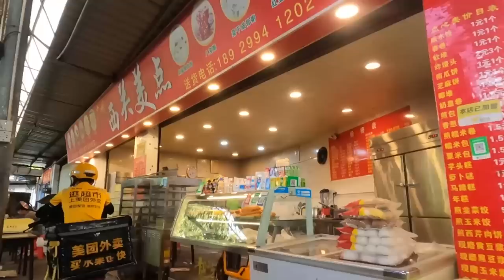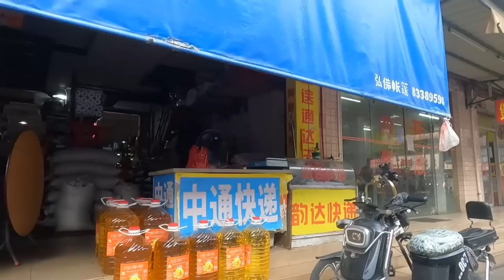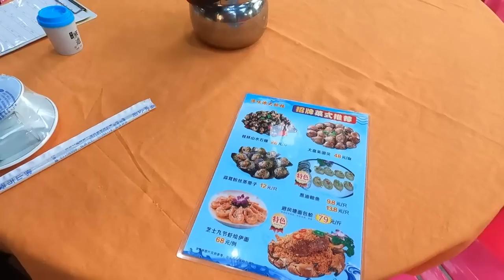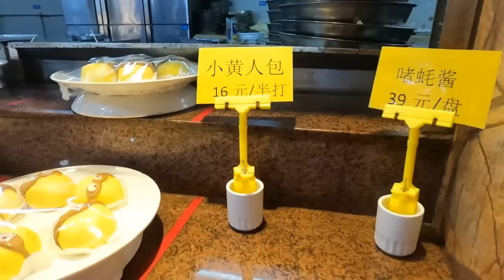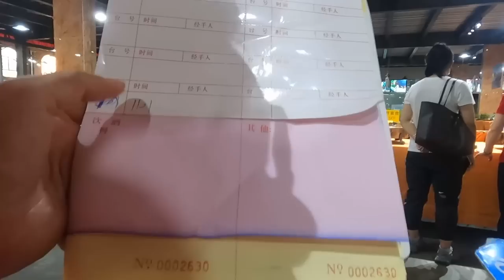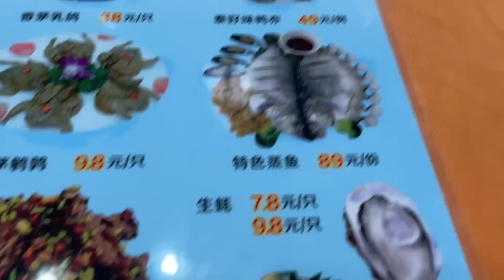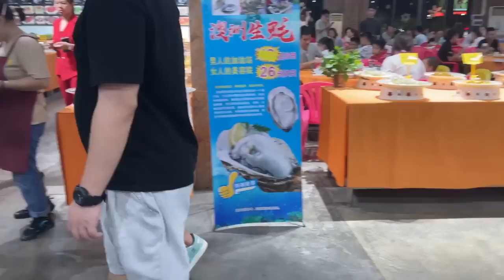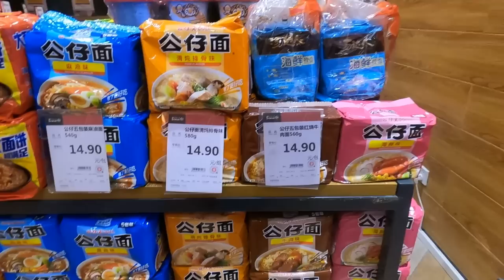佛山最大海鲜餐厅！上百餐桌！千人就餐！平，靓，正！劲抵食！140元海鲜美食！难以置信！全场爆满！一定要试！市场 Incredible！Huge Seafood Restaurant！Must-Try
视频介绍：这次我们开车到佛山南海区，先去平地一个市场逛逛，顺便买菜，由于太饿，买了三只烤鸡翅，现场吃，味道还不错！之后开车到一间佛山最大的海鲜餐厅晚餐，这间大排档非常大，超级多人，而且全场爆满！！上千人的就餐规模，海鲜品种非常多，而且很新鲜，价钱也不贵，已经包括煮的费用，好像把海鲜市场搬到这里一样！！我们点了生蚝，炒蛤蜊，一斤虾白灼，非常生鲜，还有蛳蚶，主食炒米粉，一支大可乐，三个人消费140元，吃不完！！非常满意的一餐！
Video introduction: This time we drove to Nanhai District, Foshan, first went to a market in Pingdi, and bought vegetables by the way. Because I was too hungry, I bought three grilled chicken wings and ate them on the spot. The taste was not bad! Afterwards, we drove to the largest seafood restaurant in Foshan for dinner. This food stall was very large, with a lot of people, and the audience was full! ! The dining scale of thousands of people, there are many kinds of seafood, and they are very fresh, and the price is not expensive, including the cost of cooking, it seems to move the seafood market here! ! We ordered oysters, fried clams, a pound of boiled shrimp, very fresh, and cockles, staple food fried rice noodles, a big Coke, three people spent 140 yuan, and we couldn't finish it! ! A very satisfying meal!

The largest seafood restaurant in Foshan! Hundreds of tables! Thousands of people dine! Flat, pretty, positive! Strong enough to eat! 140 yuan seafood gourmet! incredible! The audience is full! Must try! Market Incredible! Huge Seafood Restaurant! Must-Try